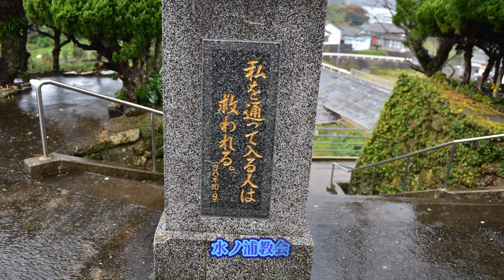五島列島への旅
日本の最西端の五島列島です。
滞在中は曇り時々雨で、美しい景色が霞んで
満足な写真が撮れず残念でした。
五島うどん、五島牛、ハコフグ、長崎チャンポンなど
食べ物がとても美味しかったです。